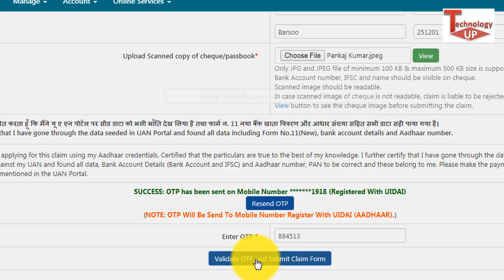आधार कार्ड के साथ मोबाइल नंबर लिंक नहीं है तो PF का पैसा कैसे निकाले | How to withdraw PF Money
How to withdraw PF money if mobile number is not linked with Aadhar card | आधार कार्ड के साथ मोबाइल नंबर लिंक नहीं है तो PF का पैसा कैसे निकाले Full details by Pradeep Sharma Technology up

About this video - Dosto es video me maine bataya hai ki agar aapke Aadhaar card ke sath mobile number link nhi hai to pf ka paisa online nikal saktey hai ya nhi Aadhaar card ke sath mobile number link hona pf online withdrawal ke liye kitne jaruri hai Aadhaar card ke sath mobile number link nhi hai to kya kare full details about PF , EPF Online process Aadhaar card mobile link by Pradeep Sharma Technology up